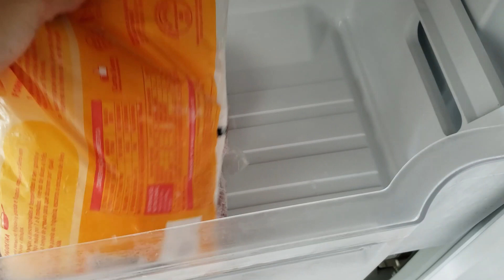ROTINA| FAXINA NA GELADEIRA| BERNARDO JANTANDO COM A TITIA- Aline Gomes